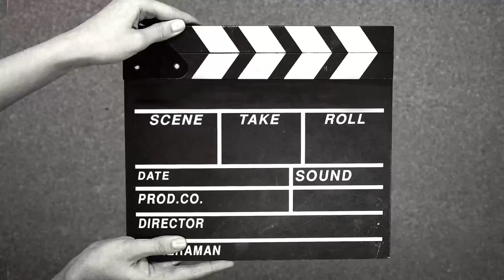Wheat Flour Cake by Sara vlogsHO/Atta Cake Without Oven/Simple Wheat Flour Bread /Healthy Cake